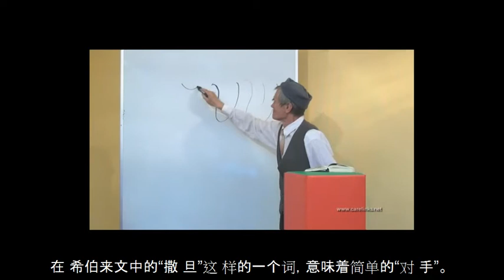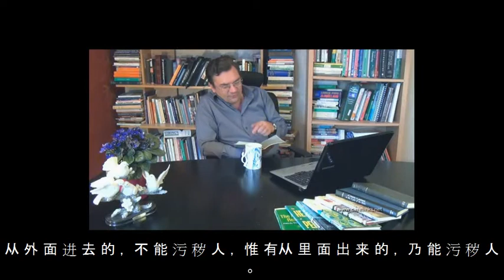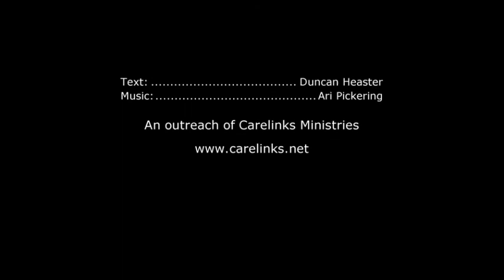真 正的魔鬼 The RealDevil [Chinese subtitles]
撒 旦，魔鬼，恶魔，路西弗，罪恶...邪 恶。我相信，在生活中有时候很多人思考的是这些事情，但是他们没有得到满意的答案。本演示将站在圣经的角度来看，因为我向你指出，圣经是神的话语，我们的 问题都可以在圣经里找到真正答案。我想建议的是，圣经教授"撒 旦"一 词基本上是指一个对手，而事实上，撒但作为个人在宇宙中并不存在。这是正确的，宇宙中没有七个头十只角的龙，我们生活中所有的邪恶都在神的控制之下。罪 恶，是我们最大的问题，罪恶最终来自于我们自己的内心，来自于我们自己的思想。其实，我们是我们自己的撒旦，就像我们经常这样说，我们自身是自己最大的敌 人或对手。与罪恶和邪恶的斗争正在进行，就在人类的内心和思想里。